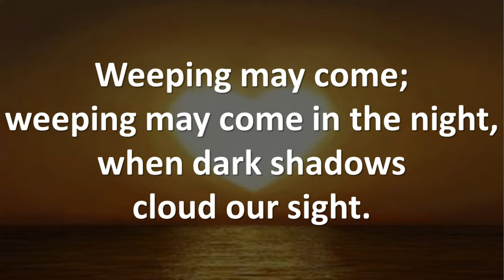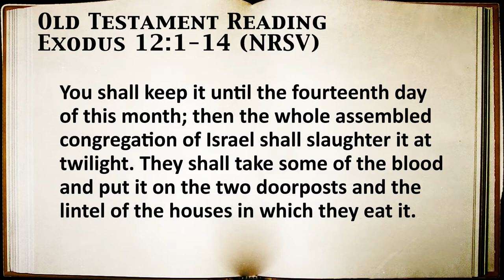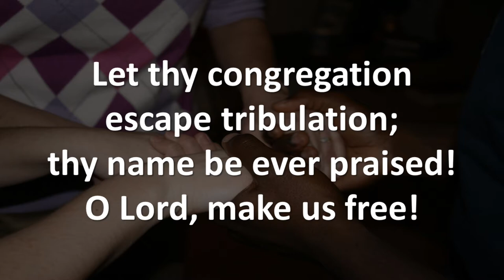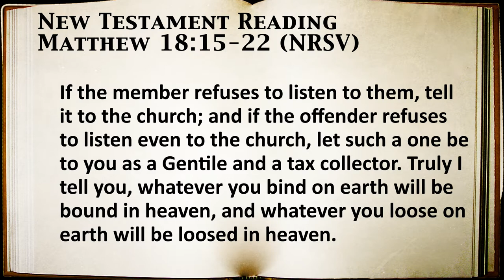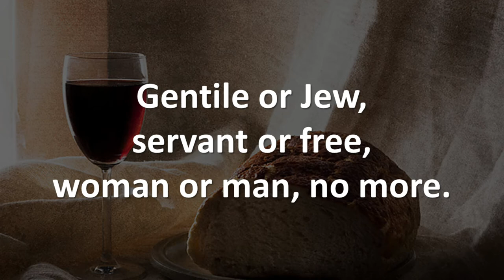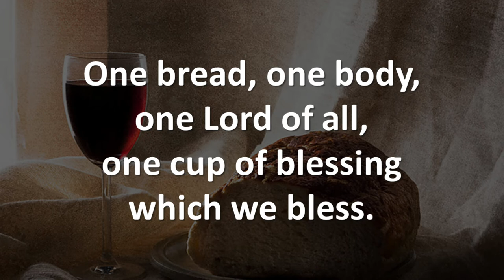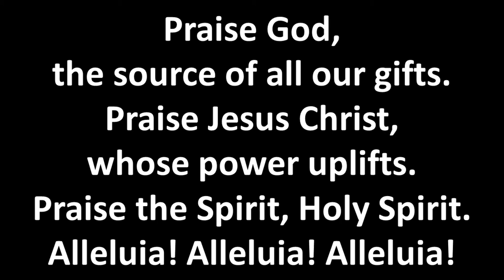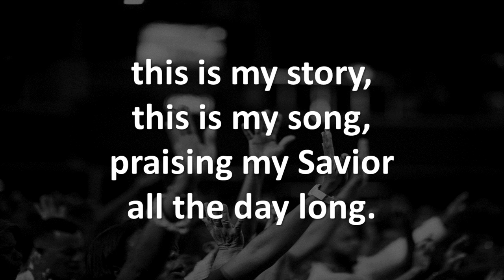9:00 a.m. Worship on September 6, 2020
Harmony UMC Virtual Worship

Scripture Readings are Exodus 12:1-14 and Matthew 18:15-22

For those watching online at 9:00 a.m., we will be having an Agape Meal since we cannot meet together to share Holy Communion. Pastor Jeff will give blessings over food and drink and we invite you to join in the sharing of this meal with items from your own homes.

For those worshiping with us in the sanctuary at 10:00 a.m., we will have prepackaged wafer and juice cups available as you enter the worship space.